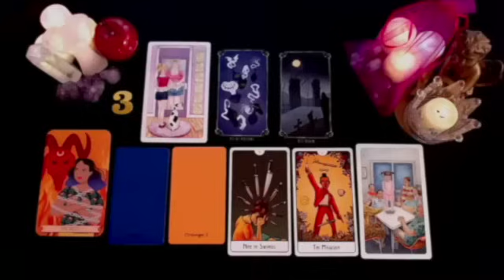CANCER 😍 BABY! YOU WILL END UP WITH THIS PERSON CANCER 🔥🤣💑 AUGUST 2024 TAROT LOVE READING